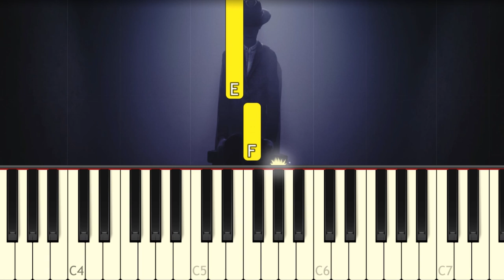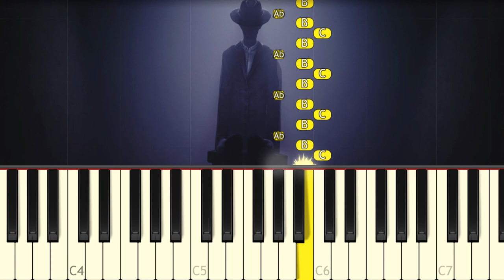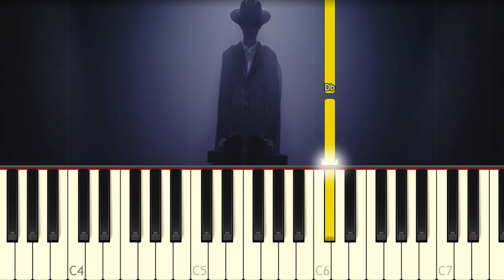Little Nightmares 2 - End of The Hall - VERY EASY Piano tutorial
Learn how to play End of The Hall (Ending Theme) from Little Nightmares 2 OST on piano with this Synthesia piano tutorial! Enjoy! :)